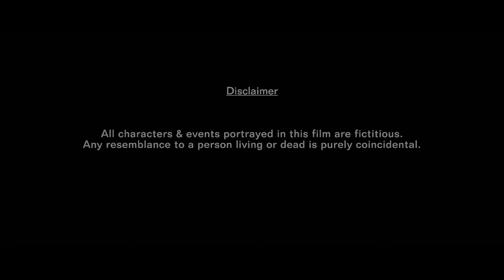शाहिद कपूर- R Rajkumar Full Movie | Shahid Kapoor, Sonakshi Sinha, Sonu Sood | Superhit Movie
R... Rajkumar is a 2013 Indian Hindi-language romantic action film written and directed by Prabhu Deva. The film stars Shahid Kapoor, Sonakshi Sinha and Sonu Sood in the lead roles, alongside Ashish Vidyarthi, Asrani, Mukul Dev and Srihari.

Cast :

Shahid Kapoor as Romeo Rajkumar
Sonakshi Sinha as Chanda
Sonu Sood as Shivraj Gurjar
Ashish Vidyarthi as Manik Parmar
Asrani as Pandit
Mukul Dev as Qamar Ali
Srihari as Ajit Taaka
Ashok Samarth as Inspector G. V. Sudhakar Naidu
Vijay Patkar as Chatur Singh
Charmy Kaur (Special appearance in song "Gandi Baat")
Prabhu Deva (Special appearance in song "Gandi Baat")

Songs :

17:26 - Gandi Baat song
29:03 - Mat Maari song
58:25 - Saree Ke Fall Sa song
1:28:26 - Dhokha Dhadhi song
2:04:50 - Kaddu Katega song

Director : Prabhu Deva
Story : Prabhu Deva